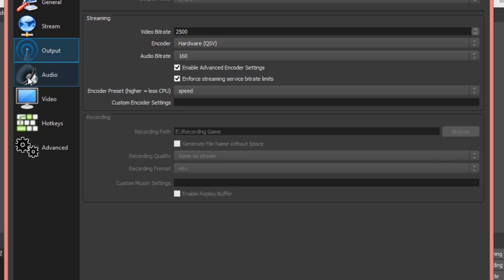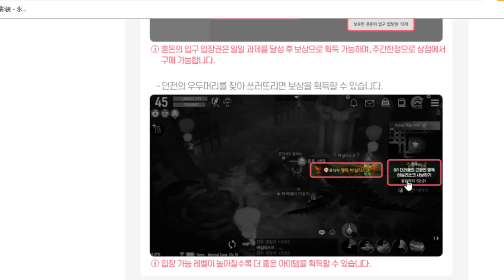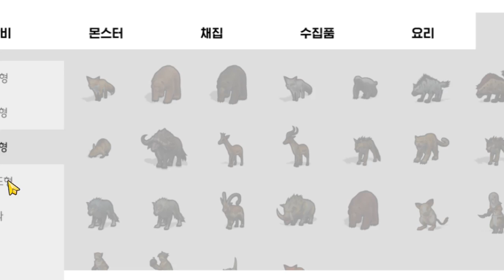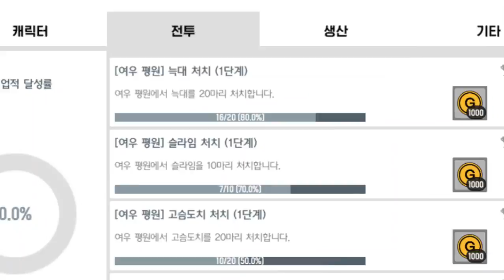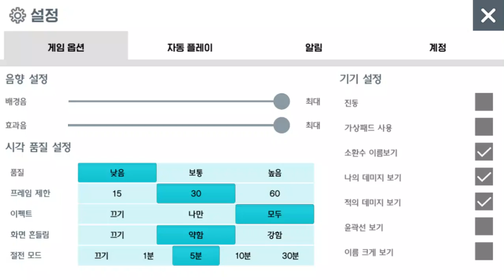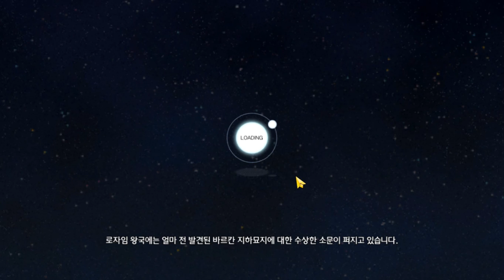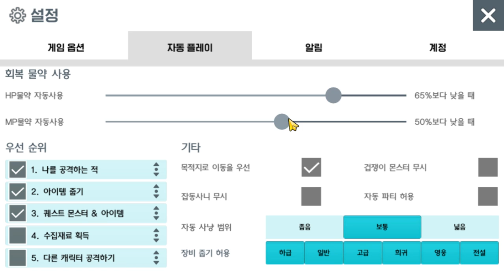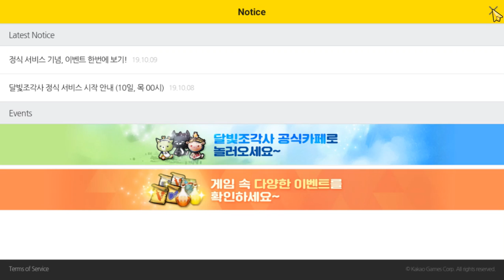[Legendary Moonlight Sculptor KR] LET's PLAY!!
Playing Legendary Moonlight Sculptor for the first time